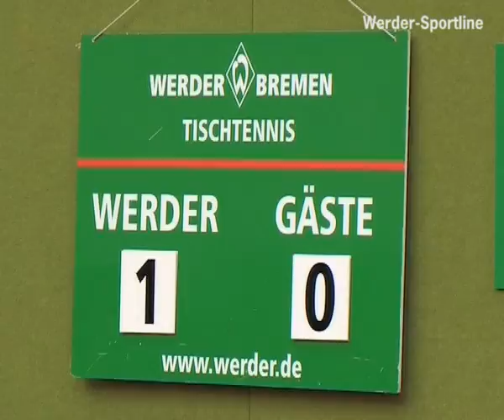Werder Bremen - TTF Ochsenhausen 2011 (1) *Hünniger